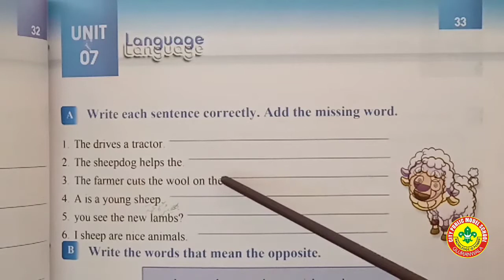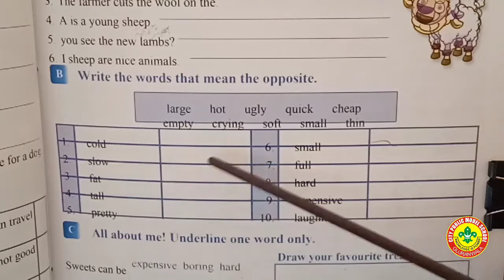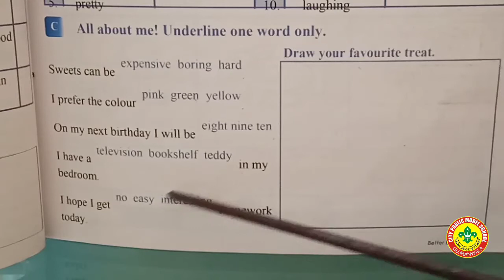Better English Literacy Skills Grade 3 Unit 7 Page 33